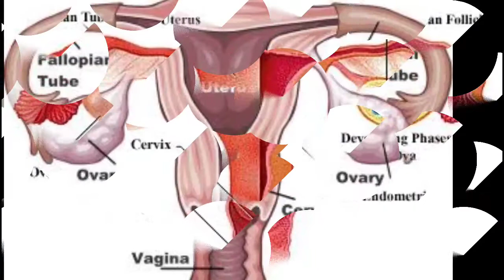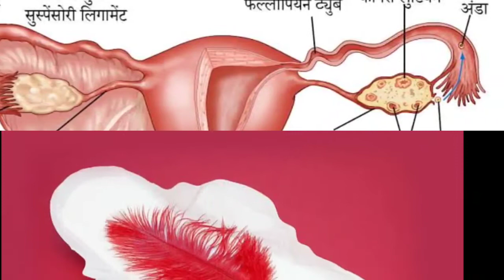Namyaa Aarthava Kshaya Tablet !! Namyaa period care kit !! Namyaa aarthava syrup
Aarthava Kshaya PCOD and PCOS Tablets – Namyaa Skincare

Namyaa
syrup

Namyaa
PCOS syrup

Namyaa Life
sciences

Namyaa PCOS
tablet

Namyaa Anartava
syrup side effects

Namyaa Anartava
syrup review

Namyaa PCOS
tablet review

Hi, I am NATASHA CHAUDHARY. Swagat hai apka humare channel We Are Beautiful Mai. Iss channel par hum apke Lea pregnancy aur women health related topic par video banate hai sath he sath apko yaha milege Product Review, Saree tutorial, saree draping, cloth reuse idea , Home remedy, How to, lHealth, slate pencil, multani Mitti, ASMR , weight loss, weight gain, pcod,pcos
Sabhi se related video . Videos 12:00 pm ate hai

‘Namyaa Aarthava Kshaya- For PCOD and PCOS’ is this completely Ayurvedic remedy from the house of Namyaa that is here to help treat the root cause of PCOD and PCOS. Helps promote timely ovulation which regulates delayed and irregular periods. This can normalize the menstrual cycle and flo7w. Not only does this powerful Ayurvedic tablet help restore hormonal balance, but also helps improve scanty or less bleeding, purifies the blood, improves fertility and immunity. Helps provide for the nourishment of the uterus and ovaries while helping control weight gain as well as bloating.

Irregular menstruation or Amenorrhea
Infrequent bleeding
Irregular or no ovulation
Increased levels of male hormones
Multiple immature follicles
Thinning hair or male pattern baldnessv
Acne problem or oily skin’
Excess growth in facial or body hair
Dark patches on the skin especially on the underarms, neck and private parts
Chronic pelvic pain
Increased weight or obesity
Lipid abnormalities
Diabetes
High blood pressure etc.

We are beautiful by natasha
Chaudhary
Mr and Mrs Chaudhary